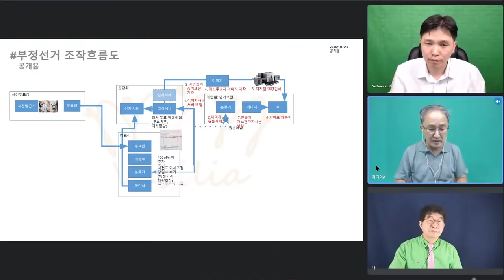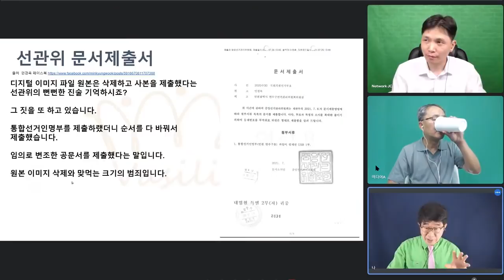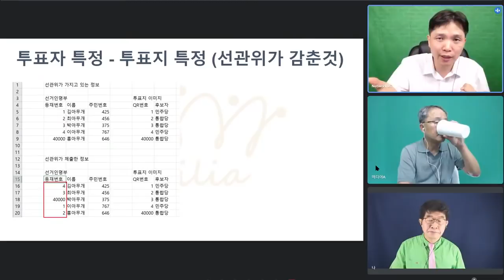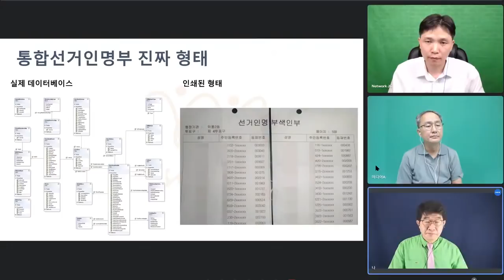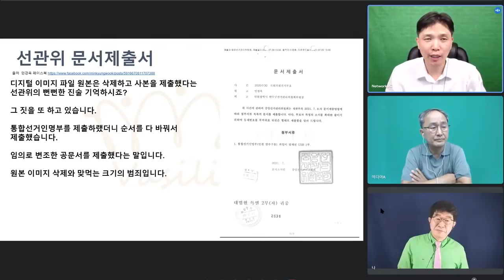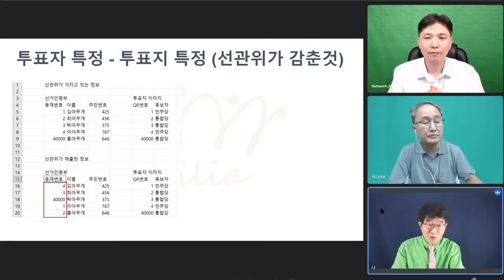[충격] 절대로 원본을 제출할 수 없다 / 재판부에 제출하는 순간 게임 끝 / 엄청난 규모의 위조투표지가 발견될 수 밖에 / 바실리아TV-미디어A, 전격 출격 [공병호TV]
[ 실방 인터뷰 ]

Bitcoin : 3MTW849AkP2ftLeSK2teZHMmzLu7Z83s9U